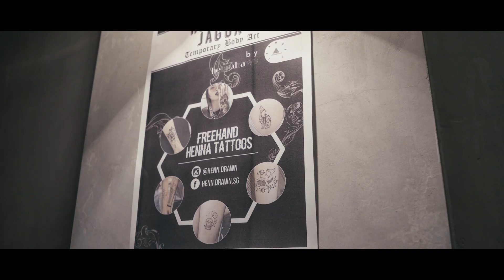Fundraising Day for Little Rose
We would love to take this time to remind ourselves to always treat animals with care and respect, not some accessories. Show your support to local Dog Shelters. Like many shelters would always advice, DON'T BUY, ADOPT!

This event was carried out by Doggie Rescue Shelter and the place provided by KickOff Sport Bistro in collaboration with Henn.Drawn, a local group of talented artists that does temporary art with Henna and Jagua Ink!

Show your support for all them!

Song by:
Mattia Vlad Morleo - Flowing Air